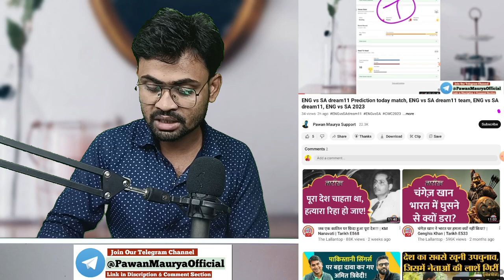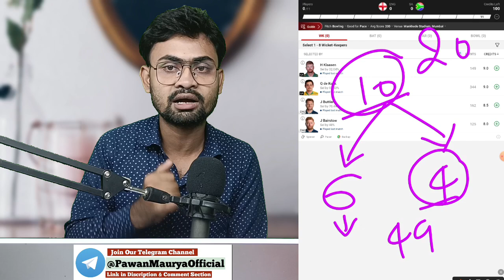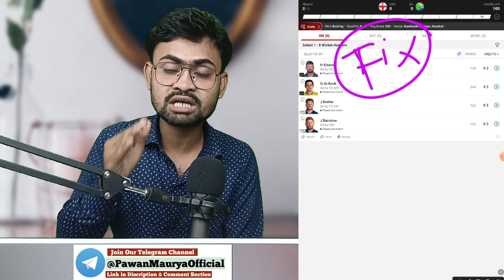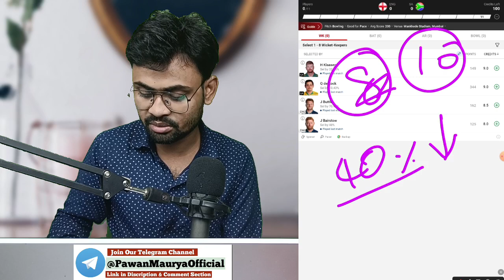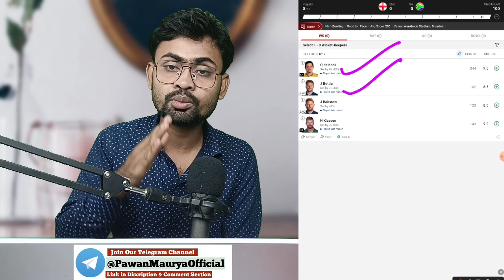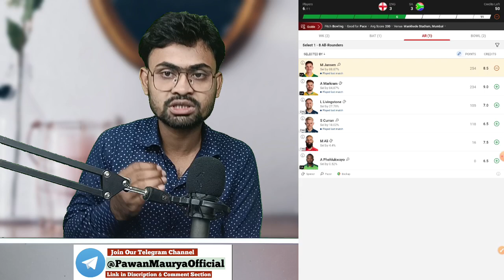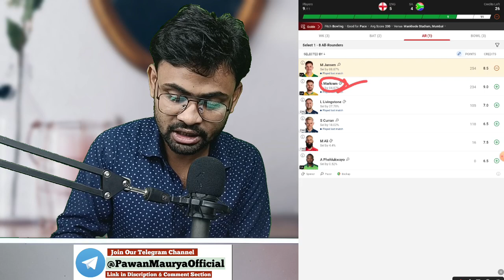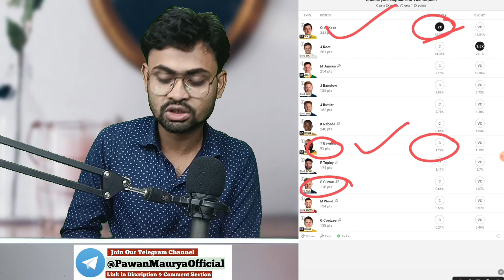How to win grand league in dream11 ? Dream11 grand league tips and tricks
👉IMPORTANT  NOTICE 👇
 🔥 अगर Telegram ChanneL का Link 🖇️ Work ना करें तो आप Telegram पर (   @PawanMauryaOfficial    ) 🔍 Search करके भी Aap मेरा Telegram ChanneL Join Kar सकते हैं ! 🚫 ध्यान रहे Spelling mistake नहीं करे वरना मेरे नाम से बहुत ज्यादा फर्जी Telegram Channel भी बने हुए हैं जो आपके साथ फ्रॉड कर सकते हैं।

👉DREAM 11 में कैसे खेलना है और कैसे जितना है नहीं पता तो अभी Prime Group Join करे और सभी मैच का Small लीग और Grand लीग टीमें लेकर जीते ।

  👉For Paid & Prime Team 🔥
Note - जिसे Prime Team चाहिए सिर्फ वही Massege करे ✅

Topic Cover:-

This video is for Education purposes and this video is created on the basis of net articles. Some images used in this video is for reference purpose only.